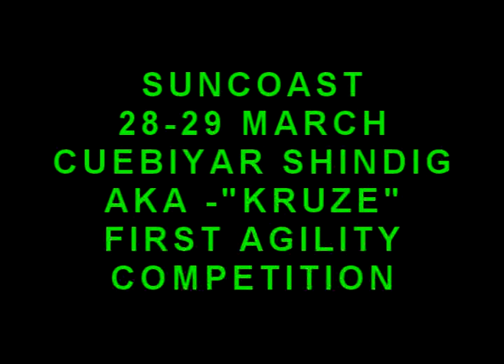Dog agility - SUN COAST Kruze's First Comp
Kruzey First Competition at Suncoast